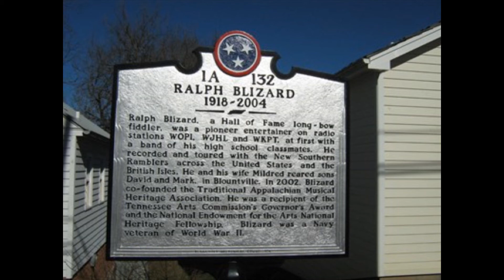Don't Let Your Deal Go Down - Ralph Blizard And The New Southern Ramblers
Ralph Blizard And The New Southern Ramblers
"Southern Ramble"
Rounder Records